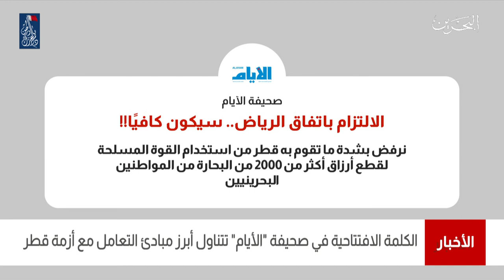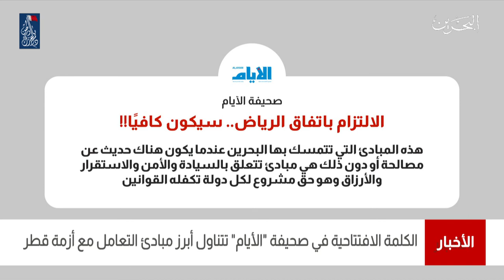البحرين مركز الأخبار : الكلمة الإفتتاحية في صحيفة الأيام تتناول أبرز مبادئ التعامل مع أزمة قطر